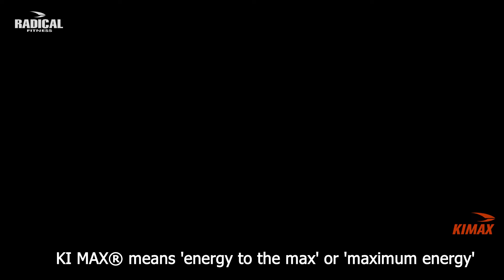KIMAX ® / Fat Burning - Bag Kickboxing Training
KIMAX ® es muy parecido al contacto con un oponente real y brinda conocimientos de defensa personal, quemando más de 800 calorías por sesión!

El formato KIMAX PLUS ® tiene orientación al acondicionamiento físico general de todo el cuerpo, utilizando potentes impactos a la bolsa junto con ejercicios de acondicionamiento físico deportivo de alta intensidad y ejercicios funcionales tomados de las artes marciales.

Resumen de características del entrenamiento
• Excelente programa de reducción de peso
• Alta quema de calorías (800 en sesiones de 1 hora)
• Entrenamiento Anti estrés
• Predominio del trabajo aeróbico y cardiovascular
• Interval training con entrenamiento de la potencia y velocidad
• Liberación de endorfinas (generan felicidad, alegría y euforia)
• Opciones de media y alta intensidad
• Simplicidad absoluta

BENEFICIOS de KIMAX ®:

〈 Aumenta la velocidad, resistencia, fuerza y agilidad.
〈 Reduce la grasa corporal / Quemando entre 600 y 800 calorías en cada clase de 60 minutos.
〈 Mejora la salud cardiovascular.
〈 Mejora la fuerza de todo el cuerpo.
〈 Desarrolla la coordinación mano-ojo.
〈 Baja los niveles de estrés al aumentar las endorfinas.
〈 Aumenta el metabolismo.
〈 Fortalece los huesos y ligamentos a lo largo del tiempo.
〈 Mejora la estabilidad del core
〈 Mejora la confianza y el autoestima
〈 Ofrece rutinas fáciles de seguir para que cualquiera puede practicarlo entrenando con ejercicios de distinta intensidad (opciones media y alta).